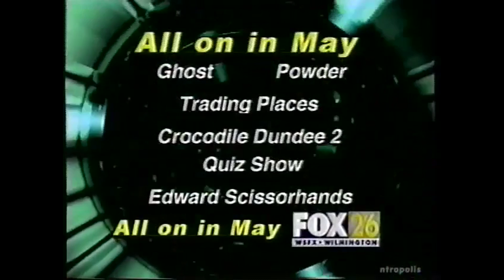Fox Bumpers, Split Screen Credits, & Promos (May 5, 2002)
Credit to OptimumPx.
For USNATV2007, GH32143, Marcus Montgomery's Logo Archive, and Valve.